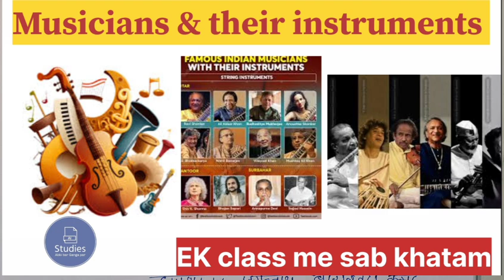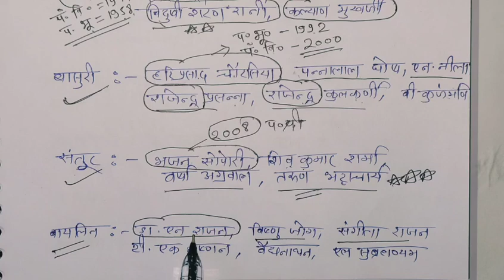Musicians & their instruments | classical music | Current affairs